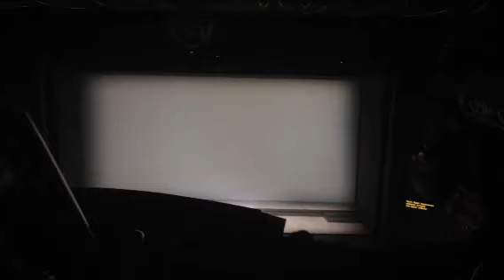Дуэт обручившихся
Гимадиева
Ли
12.07.13